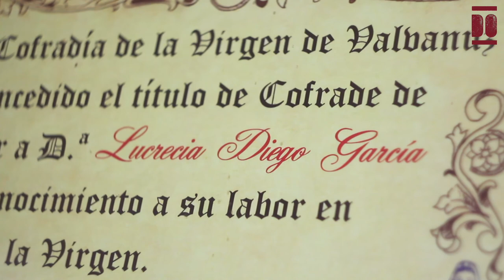Lucrecia Diego García.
Lucrecia nace en una zona próxima al alto de Valvanuz y pasa el resto de su vida en Tezanos. Es hija de un ama de cría y de un ganadero. Dedicó su vida activa a la ganadería de ovejas y vacas, a la elaboración y venta de quesos, a la huerta, "a llevarse bien con los otros" y tratar de “hacer las cosas bien”. A sus 100 años y 7 meses, esta mujer soltera e independiente nos relata su historia de vida.